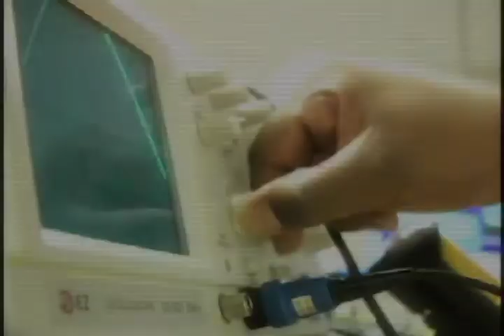Flint River Technical College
FRTC Fall 09 Registration Spot 1
Produced by Mountain Vision Productions